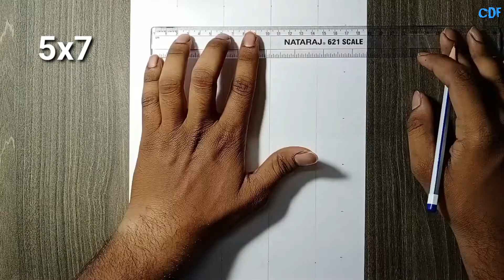How To Draw Vecna | Stranger Things | Vecna/Henry/One | Charan Drawing Field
How To Draw Vecna
Vecna Drawing Vecna Sketch